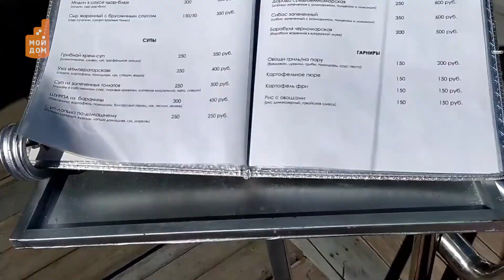Бархатный сезон на море!